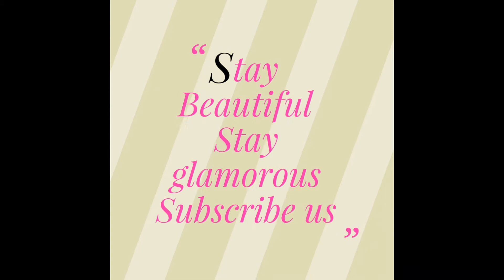NIGHT FACE PACK FOR PIGMENTATION | HOW TO CURE PIGMENTATION || Rosy's Skincare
Looking for 100% working skin & hair care homemade remedies ?
Hello Everyone, Welcome to Rosy's Skincare.. One stop destination for entries beauty remedy..
I learn beauty tips from Taiwan (Republic Of Chin).. Now no need to worried about any skin or hair problems, I am here always for you all.. all remedies are proven by me specially..Subscribe the channel for my all new updates.. Comment me if you want to know anything.. Thank You Viewer's for watching this video.. Subscribe to Rosy's Skincare..